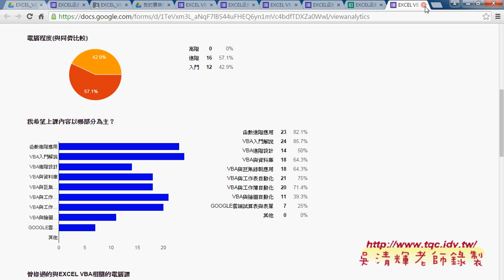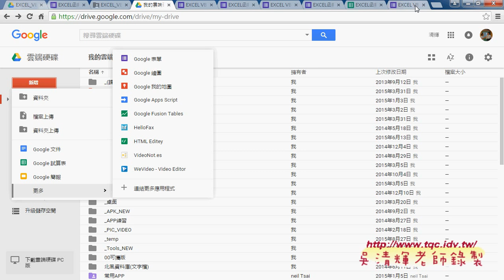01 GOOGLE雲端問卷設計與相關應用說明EXCEL VBA雲端資料庫 吳老師4